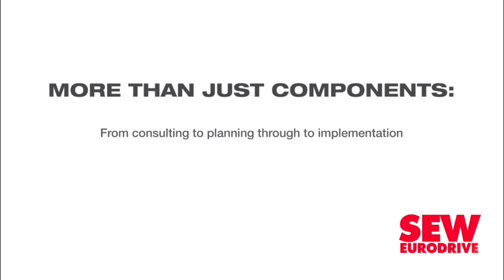Sasol to accelerate portfolio ‘simplification’ as review of 100 assets nears completion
Chemicals and energy group Sasol confirmed on Monday that its asset review was at an advanced stage and indicated that it would, in the coming months, accelerate efforts to simplify its portfolio.